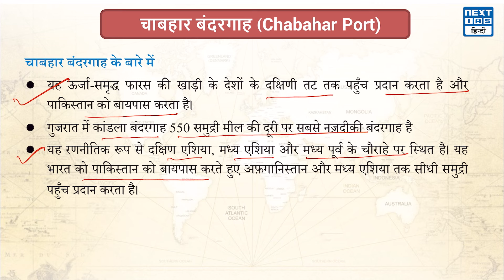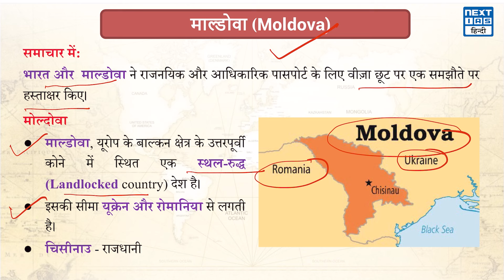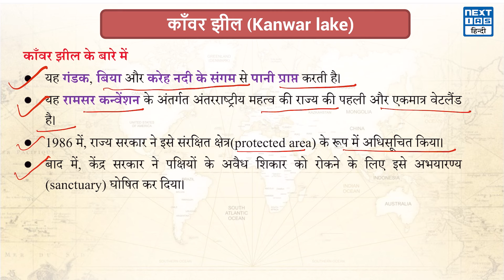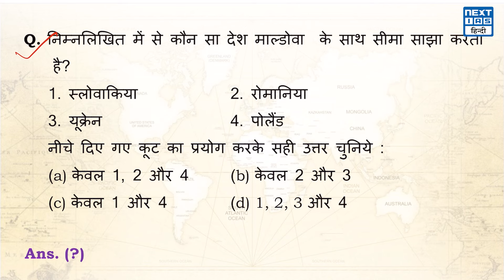PLACES IN NEWS | May 15 - May 26 | UPSC CSE 2024 | NEXT IAS HINDI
इस वीडियो में हम पांच ऐसे स्थानों पर चर्चा करेंगे जो पिछले एक सप्ताह में समाचार में थे। ये UPSC CSE Prelims और Mains दोनों के लिए महत्वपूर्ण हैं। ये स्थान हैं-

चाबहार बंदरगाह (Chabahar Port) - भारत और ईरान ने चाबहार बंदरगाह के संचालन के लिए 10 वर्ष  के अनुबंध पर हस्ताक्षर किए। ईरान का चाबहार बंदरगाह ओमान की खाड़ी में स्थित है। यह हिंद महासागर तक सीधी पहुँच वाला एकमात्र गहरे समुद्र वाला ईरानी बंदरगाह है। यह सिस्तान और बलूचिस्तान प्रांत के चाबहार शहर में स्थित है।

ताम जा’ ब्लू होल (Taam Ja' Blue Hole) - शोधकर्ताओं ने मेक्सिको में दुनिया का सबसे गहरा ब्लू होल खोजा है, जिसका नाम ताम जा’ ब्लू होल (TJBH) है। ताम जा’ ब्लू होल (TJBH) नामक स्थान अब दुनिया के सबसे गहरे  ज्ञात पानी के नीचे का सिंकहोल है। माप से पता चलता है कि TJBH समुद्र तल से कम से कम 1,380 फीट (420 मीटर) नीचे तक फैला हुआ है। युकाटन प्रायद्वीप के दक्षिण-पूर्वी तट से दूर चेतुमल खाड़ी में स्थित सबसे गहरा ब्लू होल पाया गया

माउंट नेम्रुट (Mount Nemrut) - नासा के अंतर्राष्ट्रीय अंतरिक्ष स्टेशन ने माउंट नेम्रुट पर एक असामान्य क्रेटर की एक दुर्लभ छवि कैप्चर की। यह दक्षिण-पूर्व तुर्किये में पूर्वी टॉरस (Taurus) पर्वत श्रृंखला की सबसे ऊंची चोटियों में से एक है। इसका नाम बाइबिल के चरित्र राजा निम्रोद के नाम पर रखा गया था, जो अरब और यूरेशियन टेक्टोनिक प्लेटों के बीच इन्टरसेक्शन पर 9,672 फीट (2,948 मीटर) ऊंचा है। यह भूगर्भीय रूप से युवा मिश्रित ज्वालामुखी (स्ट्रैटोवोलकानो) है और आखिरी बार 1650 ई. में फटा था।

माल्डोवा (Moldova) - भारत और माल्डोवा ने राजनयिक और आधिकारिक पासपोर्ट के लिए वीज़ा छूट पर एक समझौते पर हस्ताक्षर किए। माल्डोवा, यूरोप के बाल्कन क्षेत्र के उत्तरपूर्वी कोने में स्थित एक स्थल-रुद्ध (landlocked country) देश है। इसकी सीमा यूक्रेन और रोमानिया से लगती है। माल्डोवा ने 1991 में सोवियत संघ से अपनी स्वतंत्रता की घोषणा की।

काँवर झील (Kanwar lake) - काँवर झील की स्थिति खराब होती जा रही है और सूखने वाला क्षेत्रफल(area) बढ़ता जा रहा है। काँवर झील बिहार के बेगूसराय जिले में स्थित है।इसे स्थानीय रूप से ‘काबरताल’ के नाम से जाना जाता है। यह एशिया की सबसे बड़ी मीठे पानी की ऑक्सबो या गोख़ुर झी है। यह गंडक, बिया और करेह नदी के संगम से पानी प्राप्त करती है। यह रामसर कन्वेंशन के अंतर्गत अंतरराष्ट्रीय महत्व की राज्य की पहली और एकमात्र वेटलैंड है।

 [Q] निम्नलिखित में से कौन सा देश माल्डोवा के साथ सीमा साझा करता है?
1. स्लोवाकिया
2. रोमानिया
3. यूक्रेन
4. पोलैंड
नीचे दिए गए कूट का प्रयोग करके सही उत्तर चुनिये :
(a) केवल 1, 2 और 4
(b) केवल 2 और 3
(d) 1, 2, 3 और 4

नीचे कॉमेंट सेक्शन में इस वीडियो से जुड़े प्रश्न और अनुभव साझा करें हमसे। हम कोशिश करेंगे नयी जगहों पर जानकारी आपके लिये जुटाते रहने की।